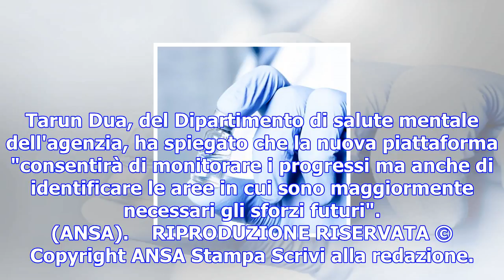Oms, entro il 2050 persone con demenza potrebbero essere 152 milioni - salute & benessere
NEW YORK - Entro il 2050 il numero di persone colpite da demenza dovrebbe triplicare, passando dai 5...